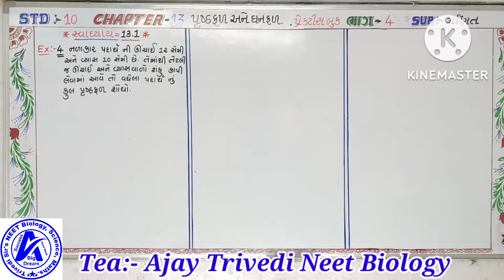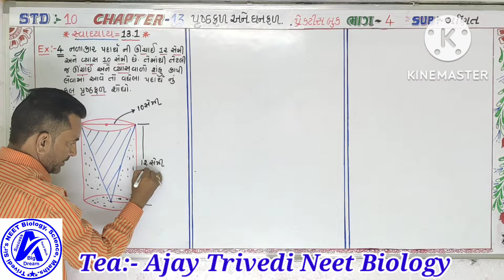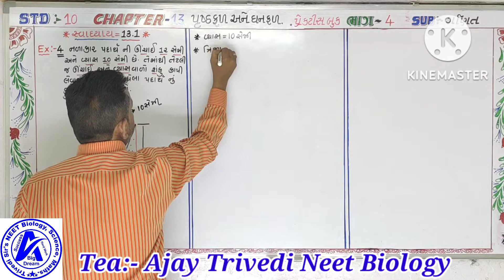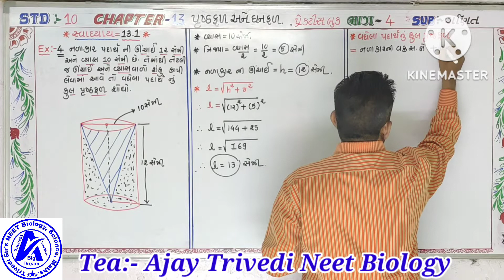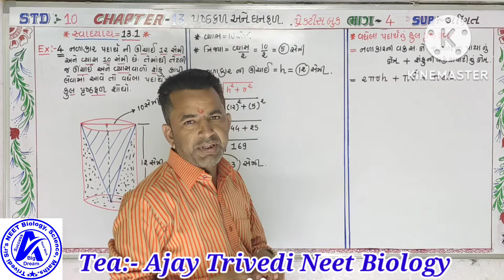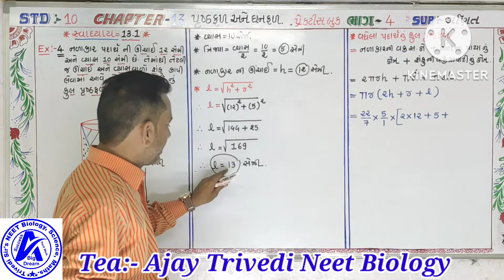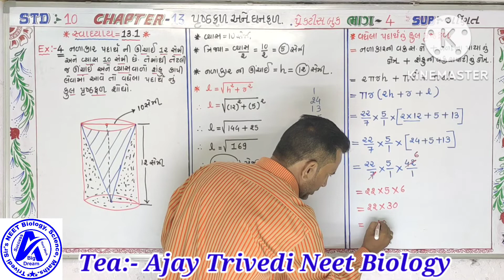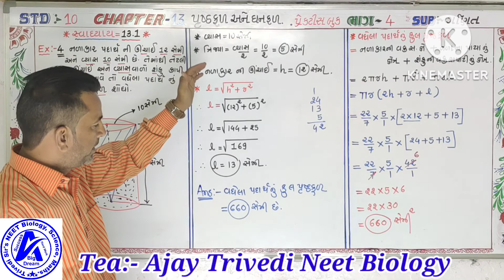November 4, 2022